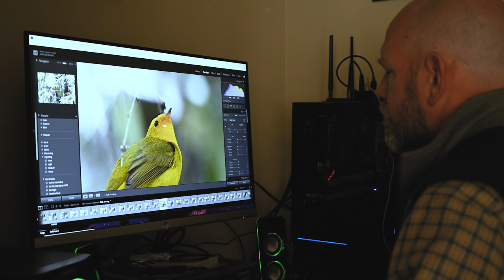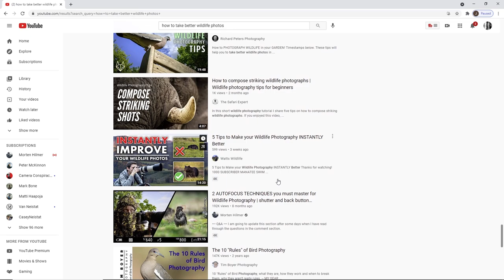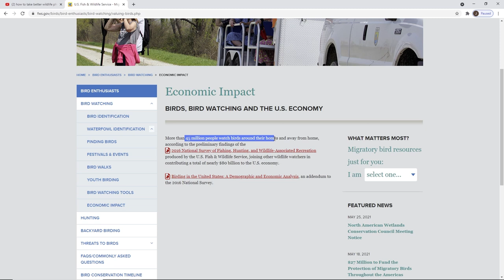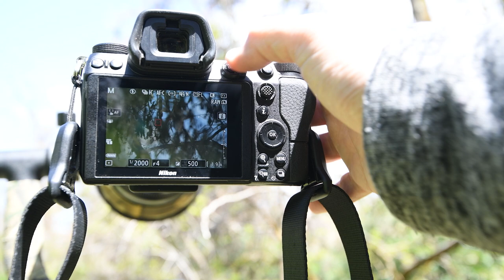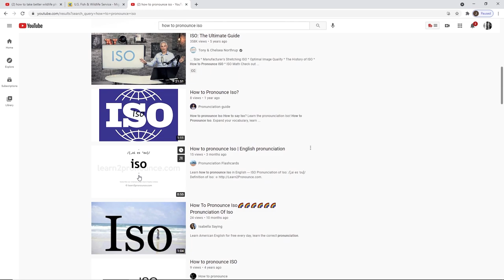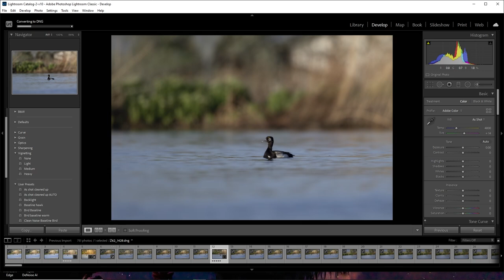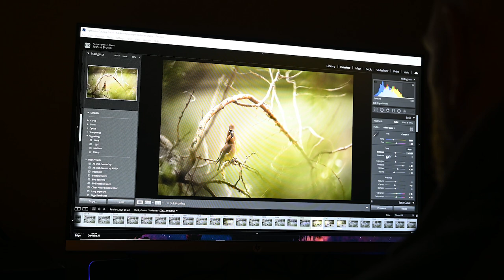Bird photography! What makes your images stand out?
There are thousands of videos with Bird photography tips and tricks. These are just my thoughts about bird photography and camera settings. We all just want our images to stand out!

I am a participant in the Cabela's impact media partner program, a partner advertising program designed to provide a means for us to earn fees by linking to Cabela's and affiliated sites.

Photographed with:

Nikon Z6II
Nikon 600mm F/4
Nikon 200-400 F/4
Nikon Z6
Wimberley gimbal
Benro Mach 3